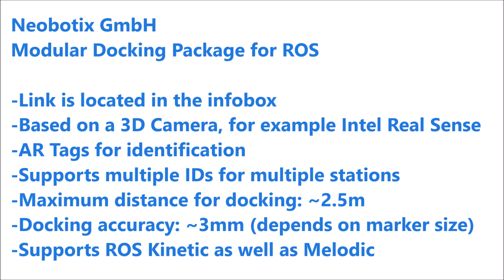Automated docking to a charging station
Modular Docking Package for ROS (neo_docking)

-Based on a 3D Camera, for example Intel RealSense
-AR Tags for identification. Supports multiple IDs for multiple stations.
-Maximum distance for docking: ~2.5m
-Docking accuracy: ~3mm (depends on marker size)
-Supports ROS Kinetic as well as Melodic

Neobotix GmbH